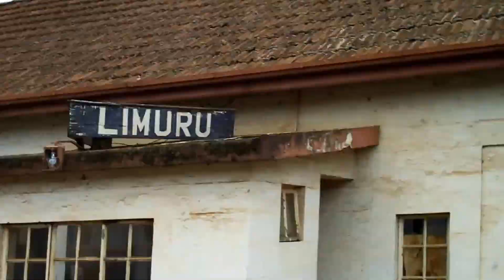My son with RVR train in Kenya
My boy has always loved trains, and he was excited to discover that there was an idling engine at the head of all these Rift Valley Railway coaches.